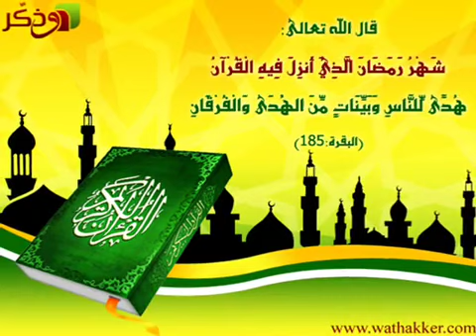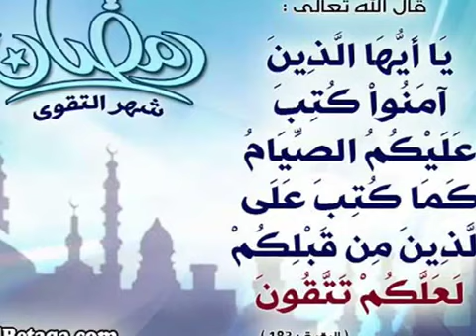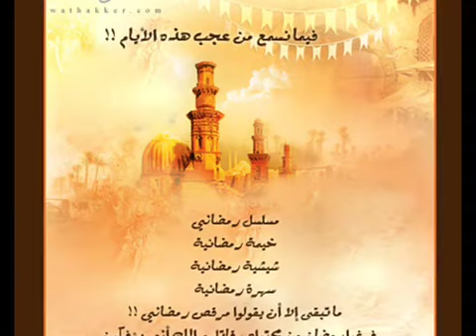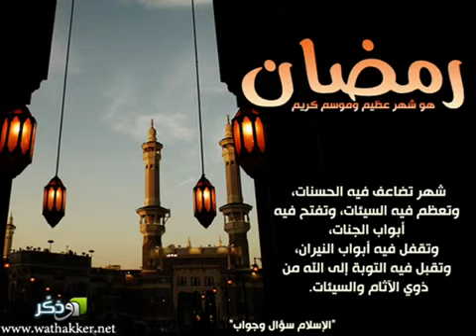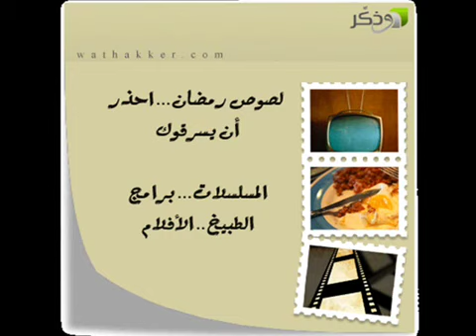مسلسلات وسهرات رمضان Séries et soirées ramadanesques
algerie egypte maroc tunisie libye palestine ISLAM
قال  النبي صلى الله عليه وسلم : ( يأتي على الناس زمان يكون فيه القابض على دينه كالقابض على الجمر )
قال النبي صلى الله عليه وسلم فيما رواه ابن ماجة والدارمي : " إن الإسلام بدأ غريباً وسيعود غريباً كما بدأ فطوبى للغرباء " . قيل : ومن الغرباء يا رسول الله ؟ قال : " الذين يصلحون إذا فسد الناس "